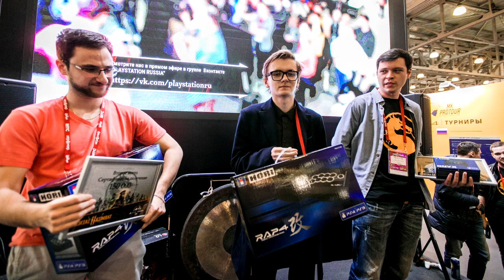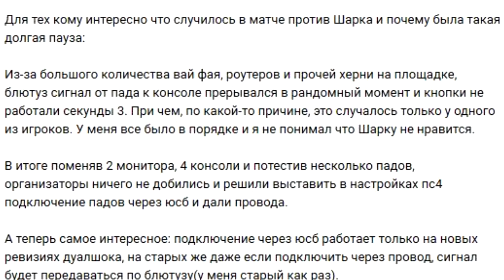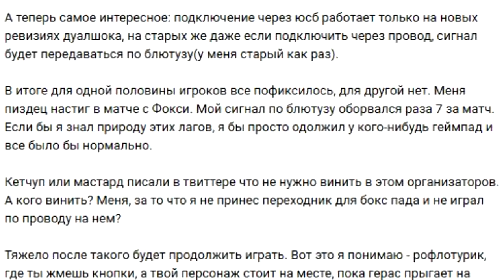Интервью с dubasik'ок. DreamHack Winter (MK11IK Finals)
В этом видео dubasik рассказывает о своей поездке в Швецию на DreamHack Winter - на Mortal Kombat 11 Interkontinental Kombat